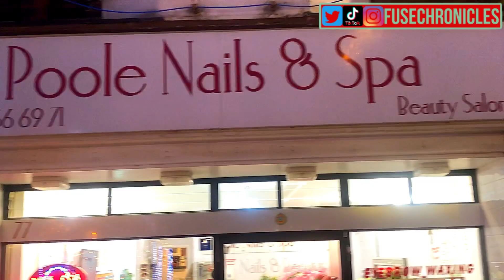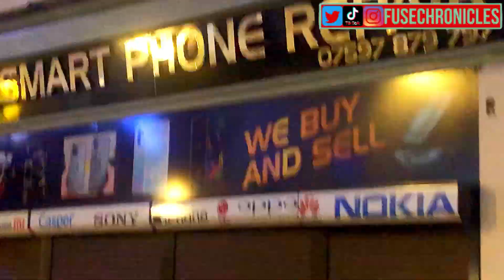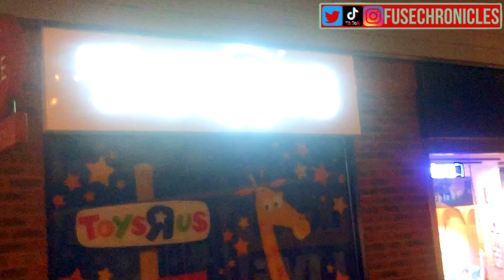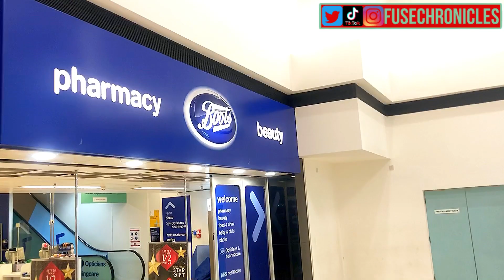Exploring Poole, England - A Walk Through Poole Retail District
When moving to the UK, it is important to find hidden gems, stores that sell different products that could make life easier for you. Many people find it difficult locating top discount stores in the UK that offer affordable products.

In this 10 minutes video, I take you on a tour of Poole, England showing you the retail district where all the best stores that offer products and services are located. So that when you travel to this location you can find shopping and navigation easy to manage.